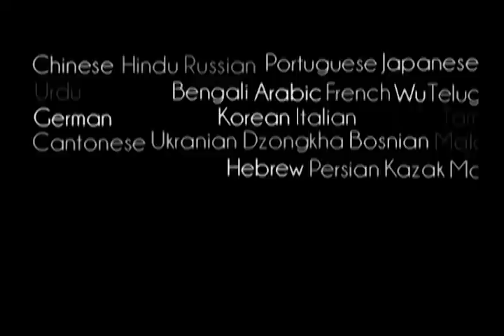Easiest Way to Please Krishna - Simply You Require Your Heart - Prabhupada 0471